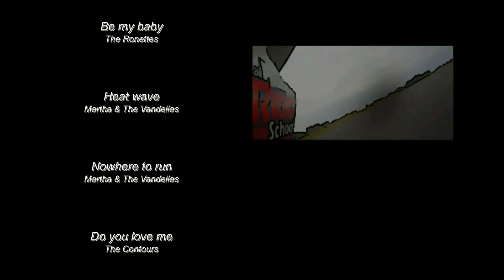De Radiguès Rider School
Ma frangine en stage à l'école de pilotage moto De Radiguès Rider School.
Didier de Radiguès pilote pro et ex vice champion du monde.
Encore une fois YouTube a modifié la bande sonore. Désolé ...